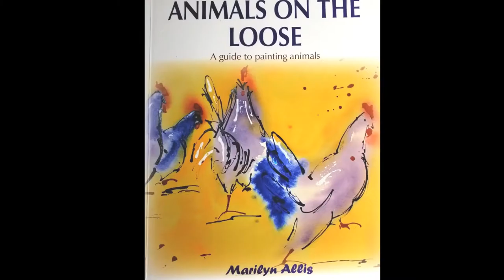Its in the bin, hold on what can I do? by Marilyn Allis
Well It happens, sometimes it just doesn't work out. Before you throw our painting away, have some fun with it. Often you will be so relaxed and unworried that your disaster turns in to a really good piece of artwork. Usually looser and more energetic. See what happened to my Goa wedding guests. There is always something you can do.